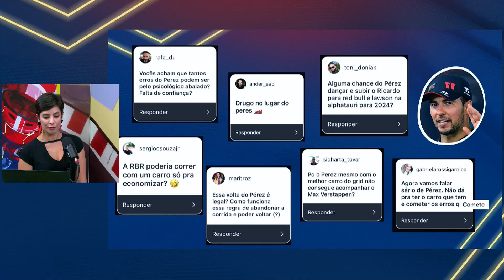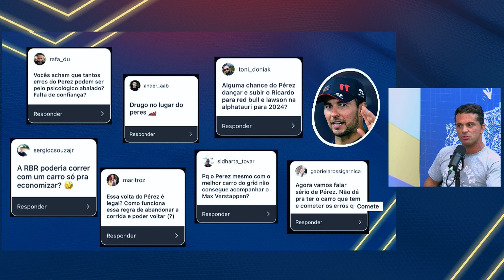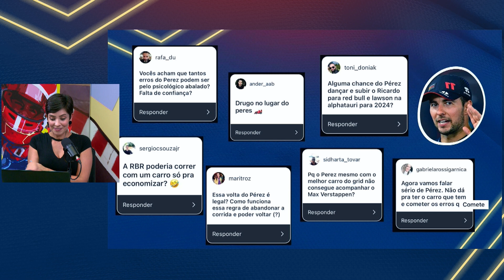Esses seriam os principais substitutos para Sergio Perez na RedBull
Aperta o play e vem curtir a resenha.

Todas as TERÇAS, às 20h, aqui no Youtube. E todas as QUARTAS, 21:30, no BandSports, confira o horário na grade da sua programação.

Apresentação: Kalinka Schutel e Max Wilson